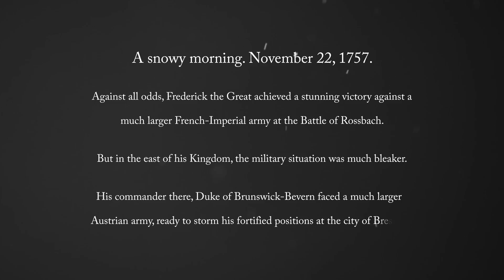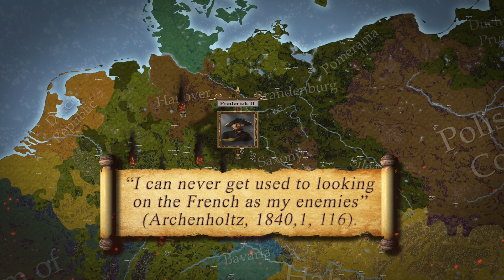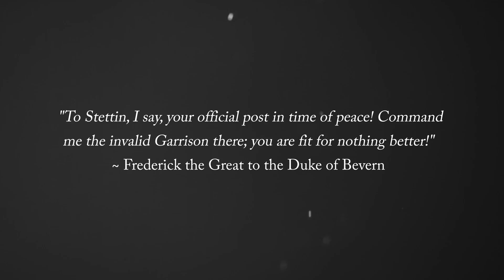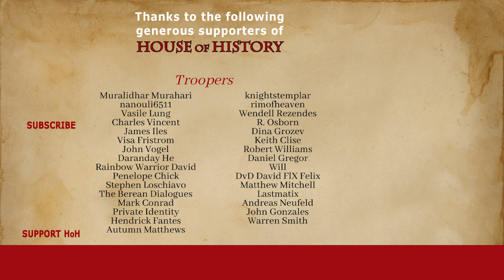Austria defeats Prussia ⚔️ The Battle of Breslau, 1757 (Part 9)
November 1757. Winter.

Against all odds, Frederick the Great achieved a stunning victory against a much larger French-Imperial army at the Battle of Rossbach.

But in his kingdom's east, the military situation was much bleaker.

The Duke of Brunswick-Bevern faced a much larger Austrian army, ready to storm his fortified positions at the city of Breslau.

Chapters:
0:00 Introduction
0:05 After the Battle of Rossbach
5:23 The Battle of Breslau
13:38 Aftermath

Sources:

Asprey, Robert B. Frederick the Great: The magnificent enigma. Ticknor & Fields, 1986.
Blanning, Tim. Frederick the Great: King of Prussia. Penguin UK, 2015.
Clark, Christopher M. Iron kingdom: the rise and downfall of Prussia, 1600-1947. Harvard University Press, 2006.
Duffy, Christopher. Frederick the Great: a military life. Routledge, 2015.
Fraser, David. Frederick the Great: King of Prussia. Penguin Uk, 2000.
Redman, Herbert J. Frederick the Great and the Seven Years' War, 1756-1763. McFarland, 2014.

Kronoskaf.com

Grosser Generalstab Kriegsgeschichtliche Abteilung II: Die Kriege Friedrichs des Grossen, Part 3 Der siebenjährige Krieg 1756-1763, Vol. 3 Kolin, Berlin, 1901, pp. 182-185